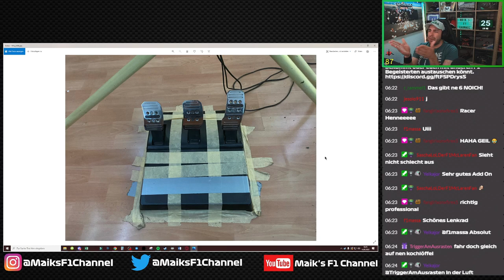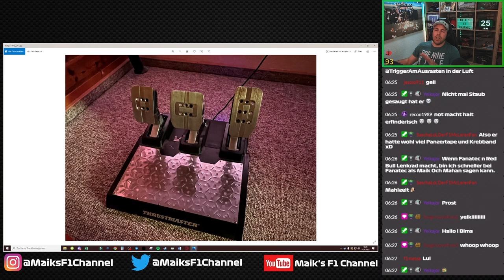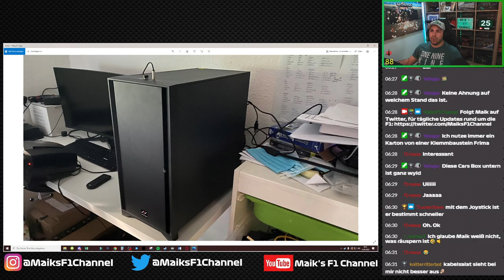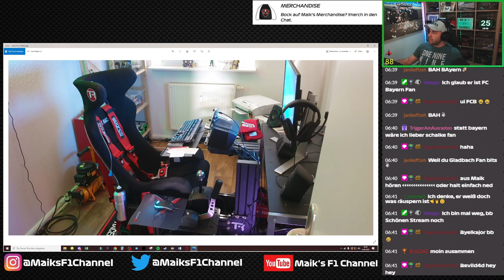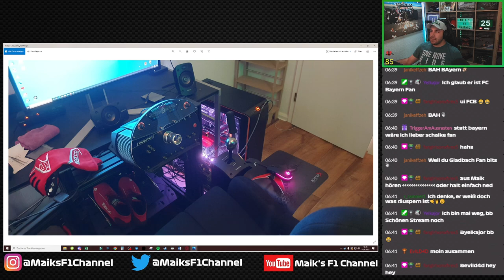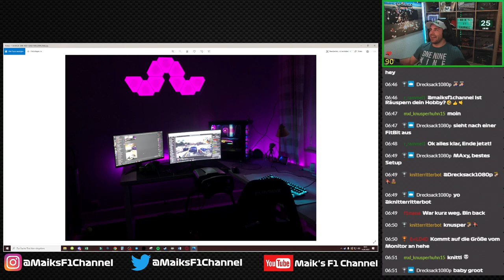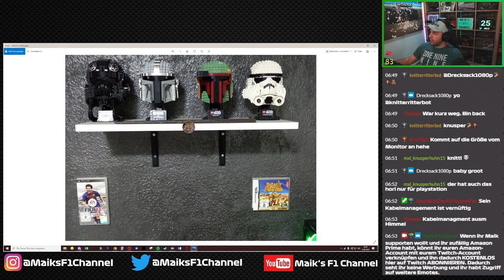Maik REAGIERT auf GAMING-SETUPS der ZUSCHAUER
Vor kurzem hatte ich euch gebeten, mir eure Gaming-Setups zukommen zu lassen. Darauf habe ich am Samstag im Stream reagiert und dieses Video ist dabei entstanden.